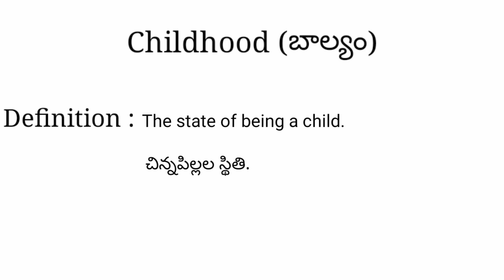Childhood meaning in telugu with examples | Childhood తెలుగు లో అర్థం @Meaning in Telugu